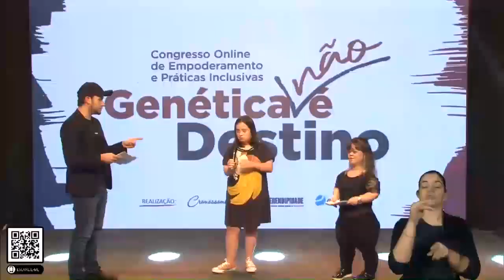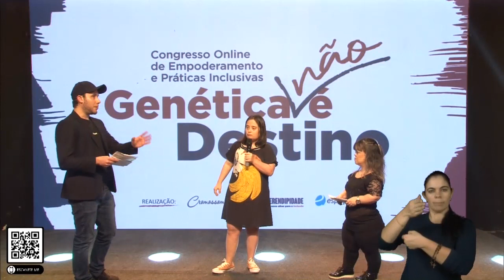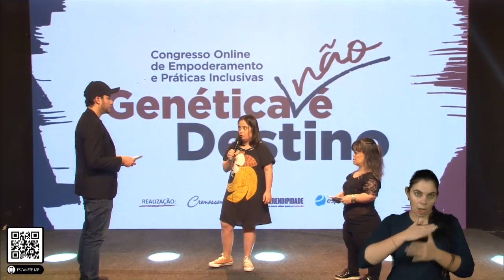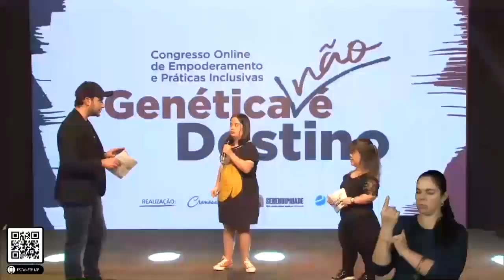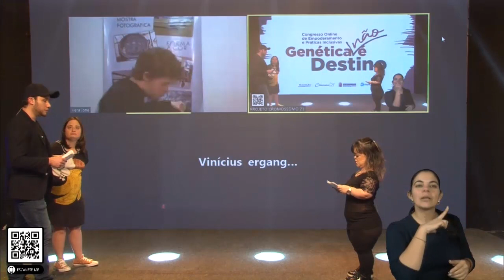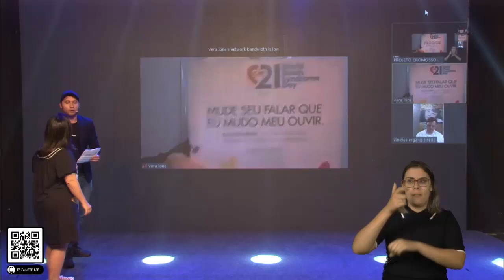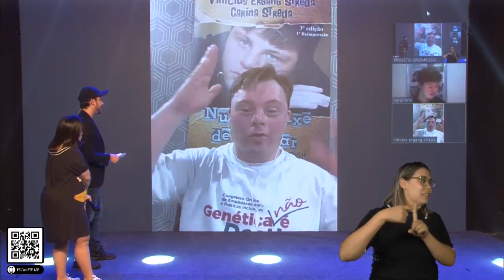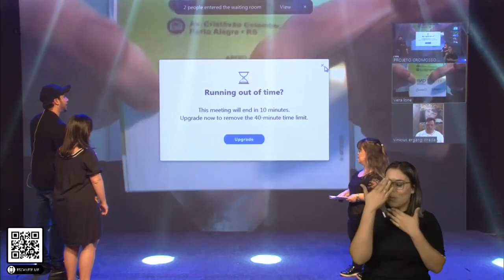Vinicius Streda, Mariana Amato e João Vicente- Genética não é destino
Como minha voz pode espalhar a mudança? Os jovens Vinicius, Mariana e João respondem!